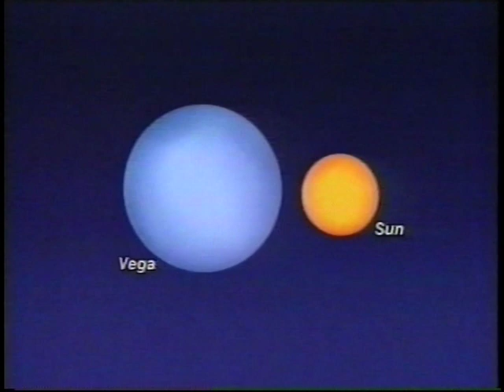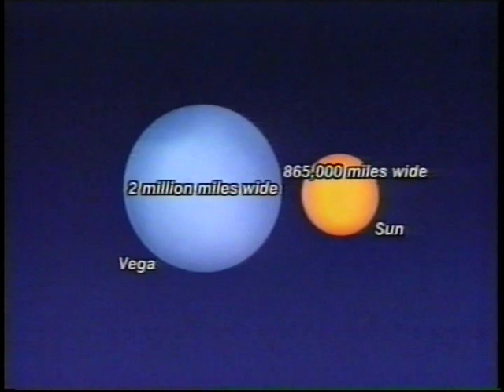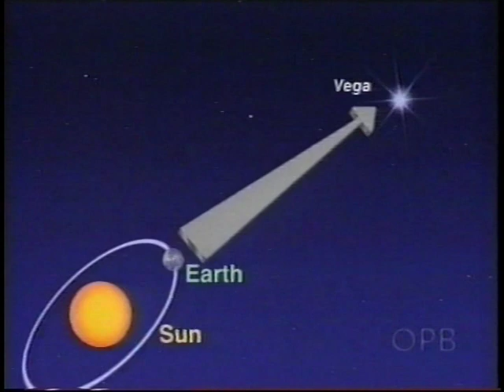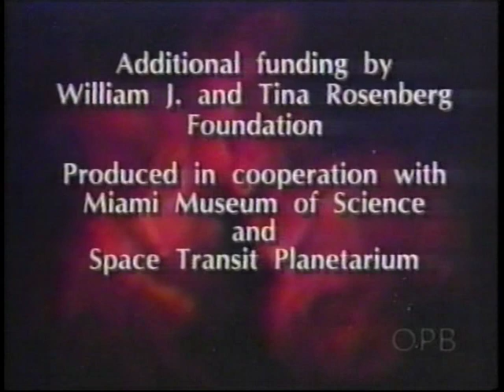Jack Horkheimer Star Gazer August-September 2000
Jack is looking and sounding great unlocking more knowledge about our cosmos to us! this one comes from September 2000 (08/28-09/03/00). This is a part of an Oregon Public Broadcasting sign-off, but Jack deserves his own video.